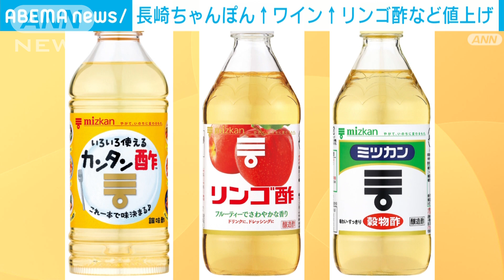長崎ちゃんぽん、ワインも値上げ 原材料費など高騰(2022年4月1日)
長崎ちゃんぽん、ワイン、リンゴ酢。値上げの波が止まりません。

　リンガーハットは26日から「長崎ちゃんぽん」や「長崎皿うどん」など71品目のうち、約65％を値上げします。

　主力の長崎ちゃんぽんは東日本で650円から680円に、西日本で620円から650円になります。

　一方、メルシャンは「シャトー・メルシャン」など、ワイン約300品目と焼酎44品目を7月1日から値上げします。

　また、ミツカンは穀物酢やリンゴ酢といった家庭用の31品目などを6月1日から値上げします。

　3社とも原材料費や物流費の高騰を値上げの理由としています。